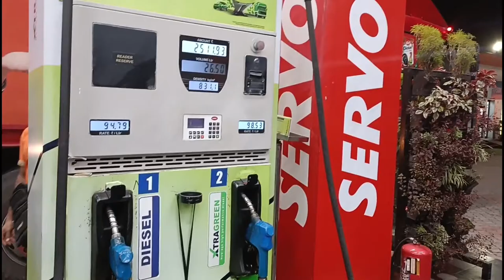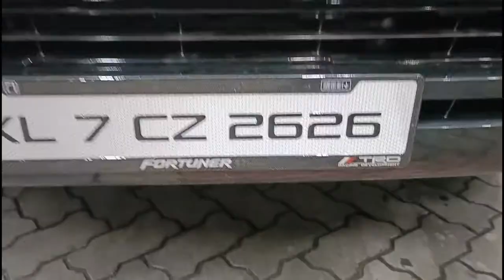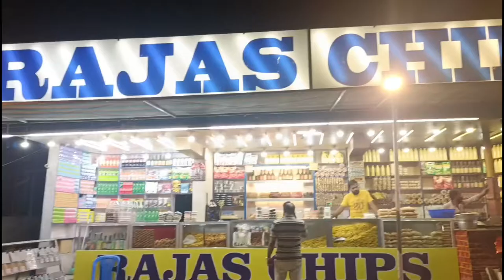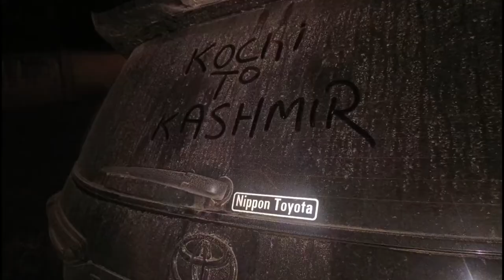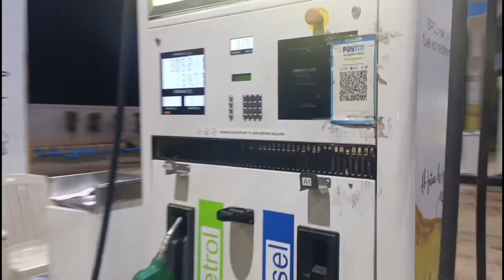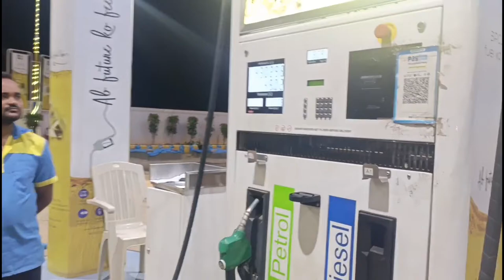ep01 K2K ! ഞങ്ങൾ പുറപ്പെട്ടു!!🔥ALL INDIA TRIP K2K MrMotto & Friends Travel Vlog Malayalam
ഞങ്ങൾ പുറപ്പെട്ടു!!🔥ALL INDIA TRIP K2K MrMotto & Friends Travel Vlog Malayalam.

.7pm our Starting Kakanad K2K Trip Fortuner zigma Automatic Desel
This Video our Travel Kochi, Vadakancheri, TamilNadu Videos

My Afflaited Online Purchase Link:🙏
Amazone:
Flipkart:

MyGadgets:
Dji Osmo, Oppo Reno 7,

*Ads&Downloding Links*

LATES VIDEOS MrMotto

M4 Tech, Fishing Freaques, Tech Travel Eat, Mr Beast, MrMoto, Annus Vlog, Gundus Family, Aleesha Sain Vlog, Mallu Movie, EatKochi Eat,Village Food, Travel Master, Nickky Vlog, Unboxing Dude, Ebull Jet, GetMotto, Ranjini Haridas, Ranjini Jose, Mallu Travel,

My Watching News Channel:
Media One, Manorama News, Karma News, Public News, Asianet News, BBC

SEARCHING REALATED WORDS:
j2k, K2k, Fortuner Travel Vlog, Kerala to Kashmir Travel Series, Malayalam Travel Series, Mallu Travel,
MRMOTTO, MR MOTTO, Mr Moto, Mrmotto
Kalabhavan Mani, Malayalam Filim Stars Kalabhavan  comedy scenes malayalam
Jhansi, Kerala, Kochi, Chalakudy, Thrishur, Tamil Nadu, Karnadaka, Telugana, Madhyapradesh, Uthrapradesh,

trip by Car. mrmotti
mrmotto